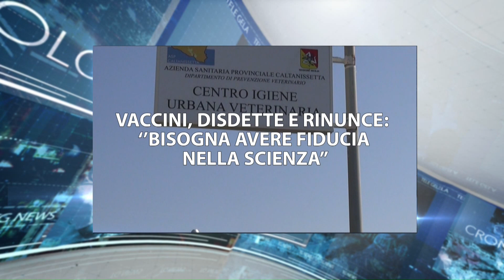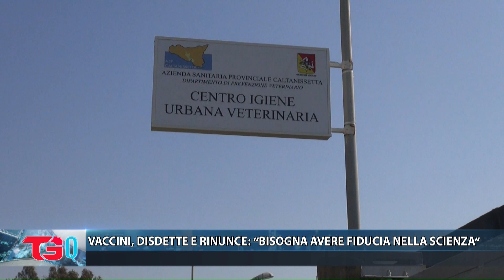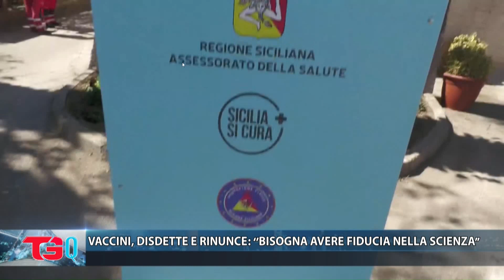TG QUOTIDIANO DEL 15 MARZO '21